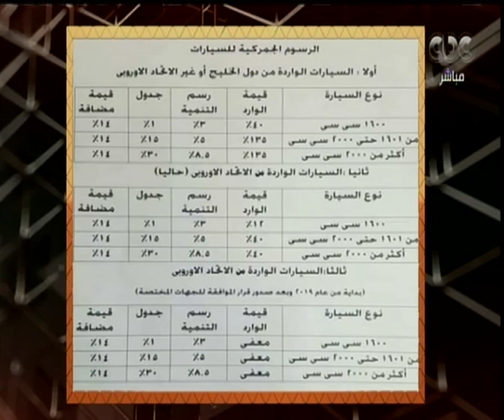هنا العاصمة| تعرف علي نسب الرسوم الجمركية علي السيارات بعد رفع الدولار الجمركي والأسعار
حلقة هنا العاصمة - ( مناقشة وتحليل لأهم الأخبار التي شغلت الرأي العام المصري خلال  الساعات القليلة الماضية، بجانب فقرة خاصة عن تأثير القرارات الاقتصادية على دعم صناعة السيارات محليًا وفقرة آخري عن المعرض الدولي للدفاع ) | حلقة بتاريخ 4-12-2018

ضيوف الحلقة
علاء الدين السبع رئيس شعبة السيارات في غرفة القاهرة
أشرف شرباص نائب رئيس شعبة السيارات في الغرفة التجارية بالجيزة
اللواء نصر سالم